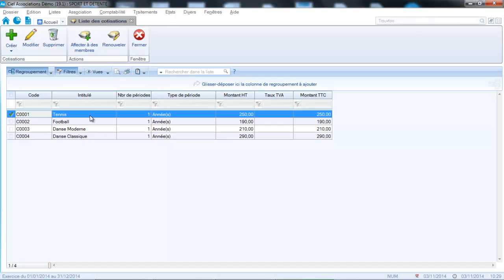CIEL Association 2015 : Les cotisations